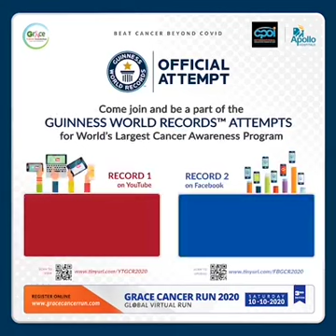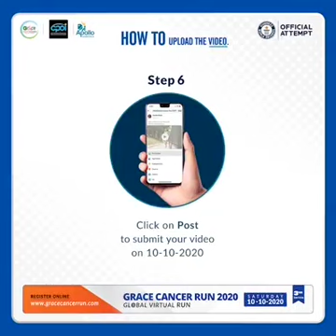Join us to be a part of GUINNESS WORLD RECORDS ATTEMPTS for World's Largest Cancer Awareness Program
Record 1 on YouTube
Most Live Viewers for female health awareness lesson on YouTube
10th October 2020
7:45AM - 8:30AM (IST)
Record 2 on Facebook
Most Videos of people running/jogging uploaded to Facebook in one hour.
10th October 2020
9:30AM - 10:30AM (IST)
How to Join "YouTube" Live?
Step 1 - Open Your YouTube App.
Step 2 - Search for Grace Cancer Foundation.
Step 3 - Join the “LIVE” Video.
How to record a video?
Step 1 - A video must be for a minimum 15 seconds.
Step 2 - The Video must clearly show a person running/ jogging in a forward motion.
Step 3 - Only the participant must appear in the video.
Step 4 - Participants should NOT upload more then one video.
Step 5 - Video must be uploaded only between 9:30AM - 10:30AM (IST) for Guinness World Record Consideration.
Step 6 - Video must be uploaded ONLY on Facebook "Event Page" of Grace Cancer Foundation on 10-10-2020.
How to upload  YOUR video on Facebook?
Step 1 - Open your Facebook App.
Step 2 - Search for "Event page" of Global Grace Cancer Run 2020
Step 3 - Click on "Say something"
Step 4 - Click on Post in event.
Step 5 - Upload your prerecorded 15 Second Running/ Jogging video ONLY between 9:30AM -10:30AM (IST).
Step 6 - Click on post to submit your video on 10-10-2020.
Let us join together and make HISTORY !